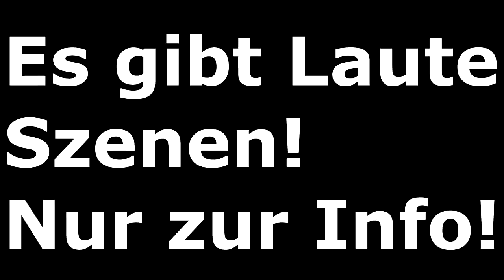Youtube Kacke: Die Straßenpenner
Willkommen zu den Straßenpennern!
Sorry für die Quali, ging nicht anders :)
Dat Video soll keinen Beleidigen, soos!
Viel Spaß beim zuschauen wünschen euch: Marcell Davis, Detlef d Soost, Dome und Psycho Andreas!